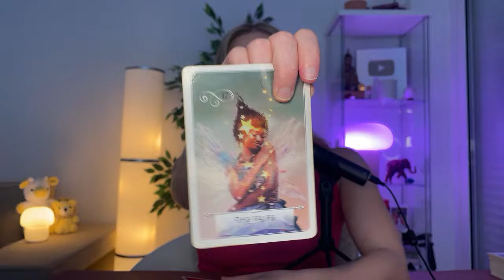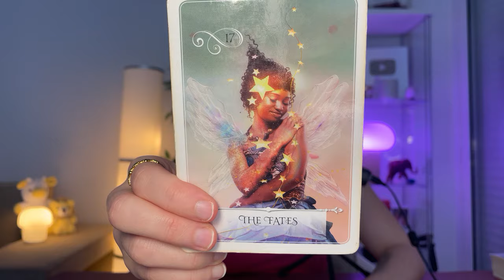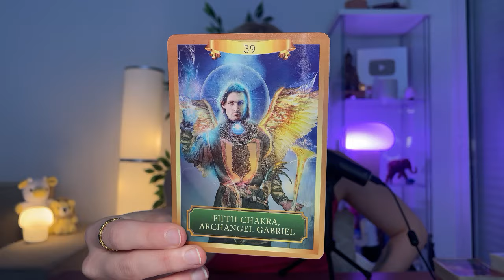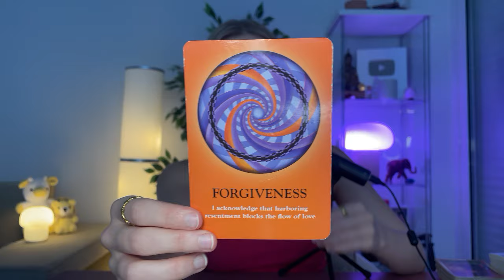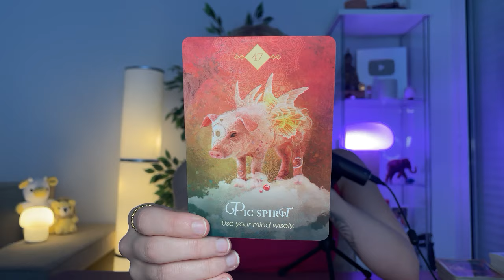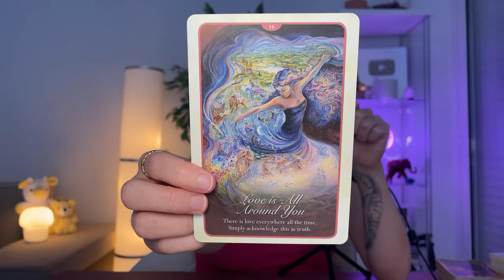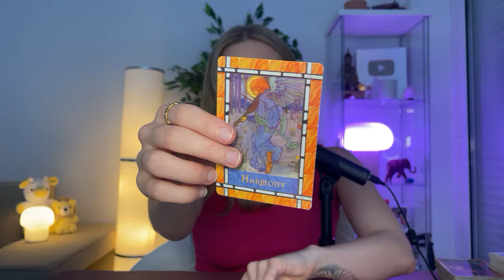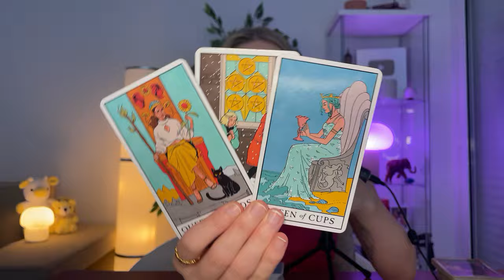♈️ ARIES "Truth Transcends Illusion! Focusing On Your Own Path" 💫 8th - 14th July 2024 Tarot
If you'd like to become a member to the channel it really helps the channel out!

If they are currently sold out then join the waitlist to get notified as soon as they are available again!

Tarot works with energies, so the roles may be reverse and messages may not be time specific, whenever you are watching the video is whenever you may need to hear this!